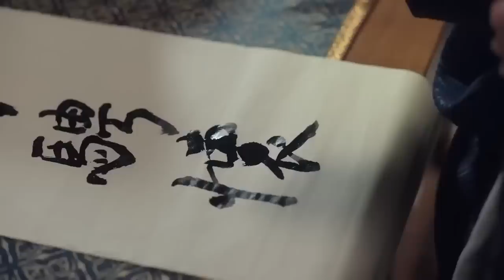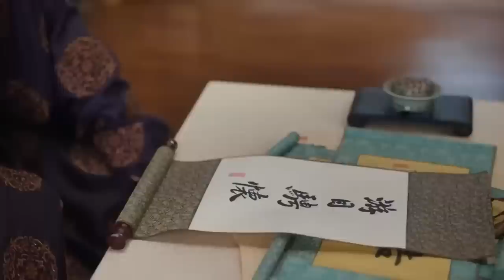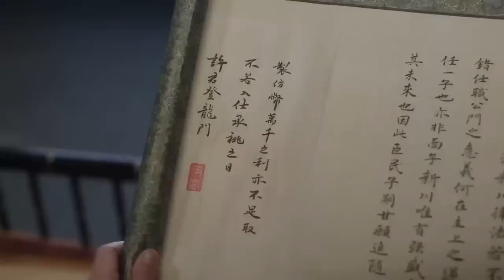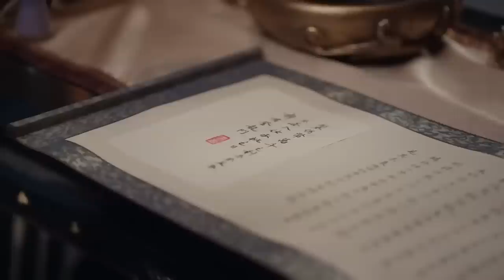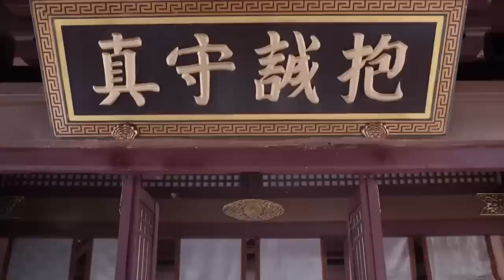【ENG SUB】Princess of My Love EP29 | Strategy Master Loves Lively Girl | Bai Jingting/ Tian Xiwei